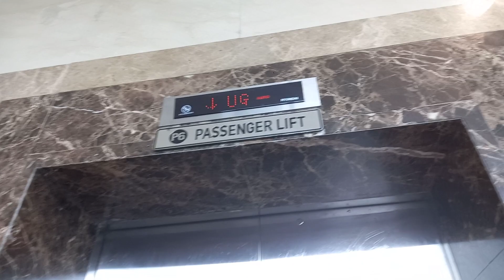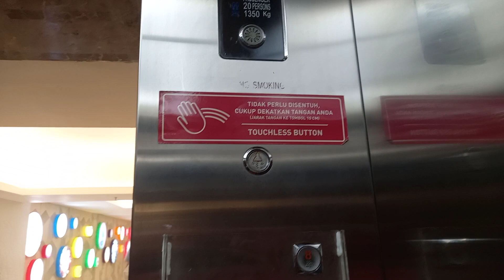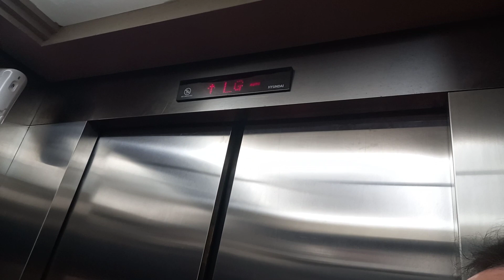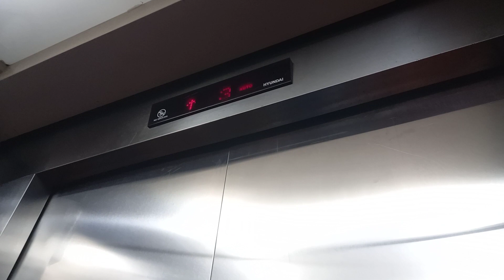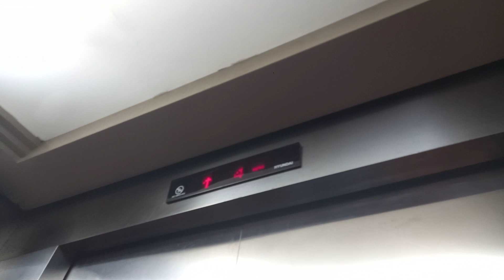(NEW THUMBNAIL FOR TODAY) SO FAST! Hyundai elevator at Emporium Pluit Mall, North Jakarta, ID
Yes, I apologize for not posting lol

This elevator is actually quite pretty fast tho (imo)! And this is like my first time I have even seen  Hyundai with an indicator on top, but an indicator is almost dark.